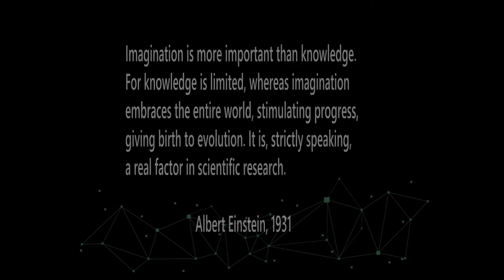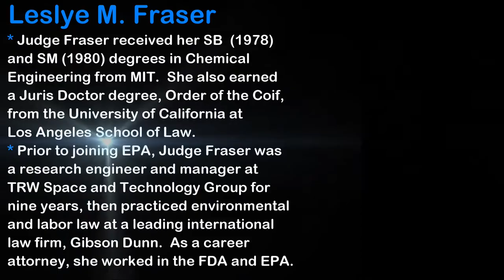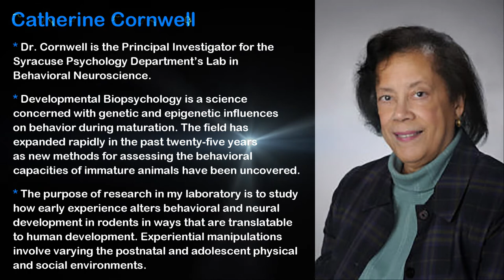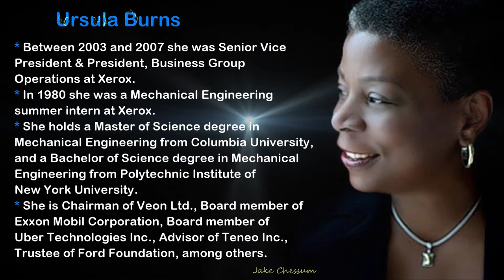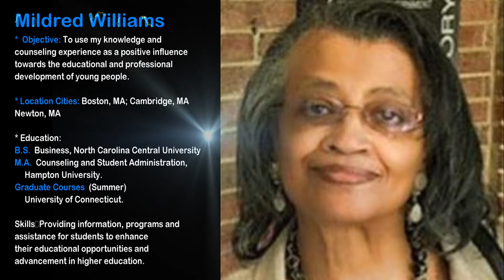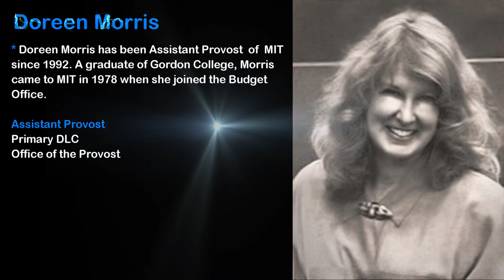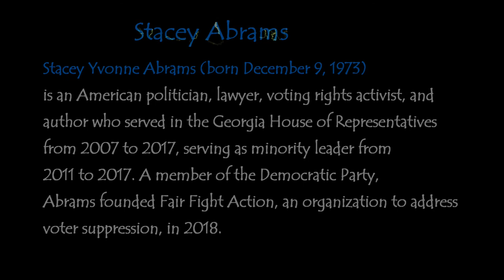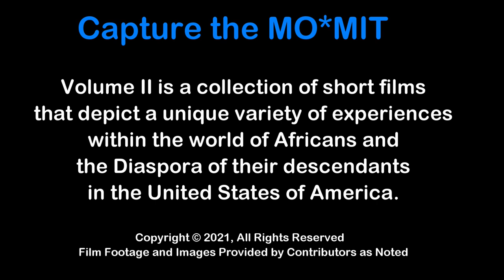MIT Black History Short Films Series Volume II Part VI Pioneers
MIT Black History currently has two volumes of short films about the historical impact of American culture, specifically in the MIT educational environment, upon Africans and African-Americans living and learning experiences.  Their journeys in life within the American culture are varied and dynamic.  We will explore these experiences to get a better understanding of how we all can create a better learning environment to solve challenges and positively adjust within the new reality context of a better world.  Wherever and Whenever because "Seeing is Believing".   The MIT Black History Team